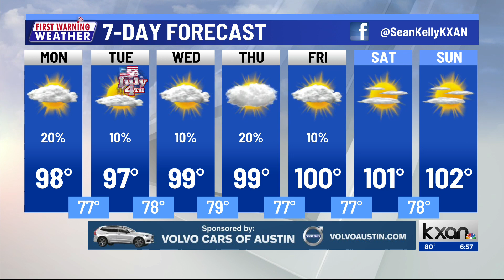KXAN News Today | Monday, July 3 morning headlines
The Texas Department of Public Safety is patrolling in Austin again, a watercraft ban begins tonight on Lake Austin, and the Austin Public Library downtown is hosting a passport fair. Plus, a look at the forecast. More on KXAN.com.